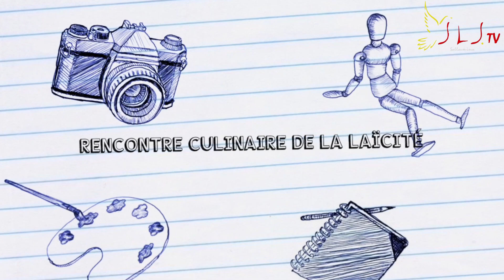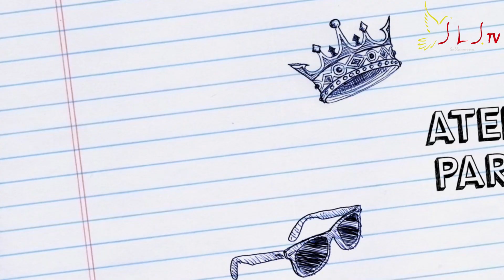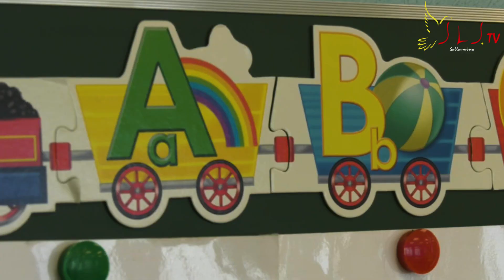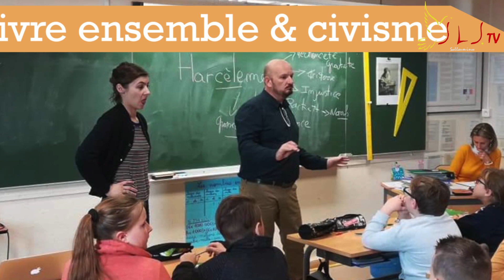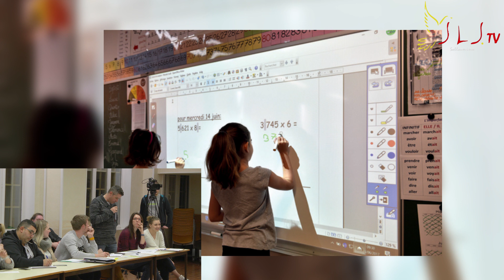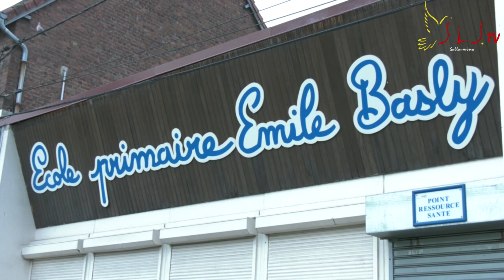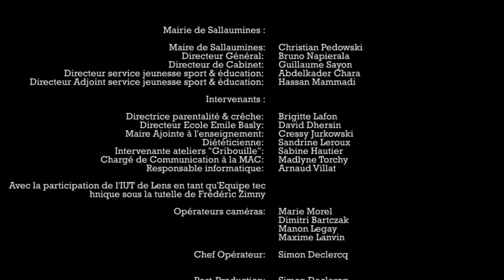La politique éducative à Sallaumines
Projet éducatif territorial et plan mercredi.